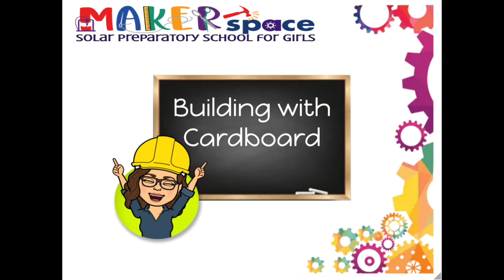Building with Cardboard Review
Ms. Seagroves demonstrates some of the cardboard building techniques scholars have learned in Makerspace.